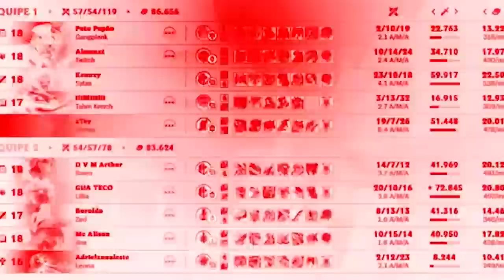É ASSIM QUE UM MONO FIDDLESTICKS CHALLENGER JOGA NA GRINGA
FIDDLESTICKS FOLGADO PUNINDO QUALQUER GRINGO 😂🌹